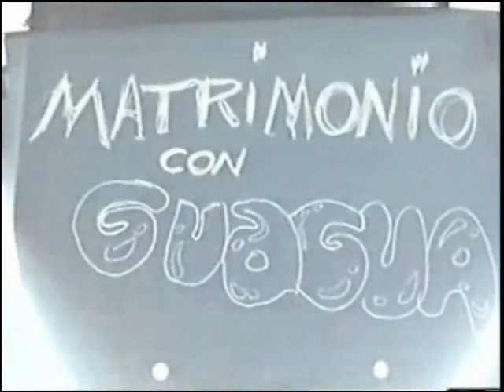Chungara Channel / Matrimonio con Guagua y Almorzando con Fundamento